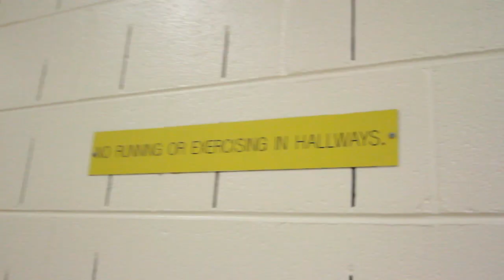Homecoming - Tempest TV: Season3 Ep1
Join the team as they travel back to the birthplace of Tempest Freerunning for the Virginia Tech National Homecoming Jam! Virginia Tech is where the idea for Tempest Freerunning all began.
See where the first Tempest videos where created, the gymnastics room where Diddy learned to flip and the VT campus that is filled with amazing spots to freerun and discovering new adventures!
Tempest returns to it roots for a homecoming weekend of freerunning fun!